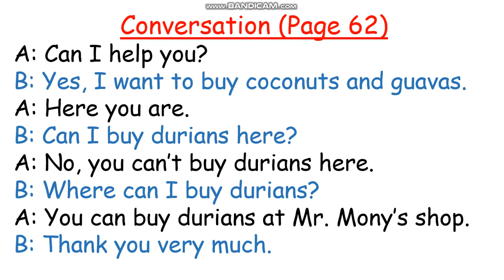WNS-English Grade 3 (Unit One : Buying fruits-Reading)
WNS-English Grade 3 (Unit Two : Going to school-Vocabulary)
WNS-English Grade 3 (Unit Four : At the market-Reading)
market time
shopping
shome
shopong
cut
dig
field
plough
plant
working on the field
farming
farm
The wheel on the busWNS-English Grade 3 (Unit Three : Farming-Reading)
WNS-English Grade 3 (Unit Three : Farming-Vocabulary )
reading
at the market
time at the market
the market
market time
shopping
shopping time
shopong
cut
dig
field
plough
plant
farming
reading
at the market
the market
market time
shopping
shopping time
shopong
cut
dig
field
plough
plant
farming
farm
reading
at the market
the market
market time
shopping
shopping time
shopong
cut
dig
field
plough
plant
farming
farm
The wheel on the bus
reading
at the market
the market
market time
shopping
shopping time
shopong
cut
dig
field
plough
plant
farming
farm
reading
at the market
the market
market time
shopping
shopping time
shopong
cut
dig
field
plough
plant
farming
farm
reading
at the market
the market
market time
shopping
shopping time
shopong
cut
dig
field
plough
plant
farming
farm
reading
at the market
the market
market time
shopping
shopping time
shopong
cut
dig
field
plough
plant
farming
farm
reading
at the market
the market
market time
shopping
shopping time
shopong
cut
dig
field
plough
plant
farming
farm
reading
at the market
the market
market time
shopping
shopping time
shopong
cut
dig
field
plough
plant
farming
farm
reading
at the market
the market
market time
shopping
shopping time
shopong
cut
dig
field
plough
plant
farming
farm
reading
at the market
the market
market time
shopping
shopping time
shopong
cut
dig
field
plough
plant
farming
farm
reading
at the market
the market
market time
shopping
shopping time
shopong
cut
dig
field
plough
plant
farming
farm
reading
at the market
the market
market time
shopping
shopping time
shopong
cut
dig
field
plough
plant
farming
farm
reading
at the market
the market
market time
shopping
shopping time
shopong
cut
dig
field
plough
plant
farming
farm
reading
at the market
the market
market time
shopping
shopping time
shopong
cut
dig
field
plough
plant